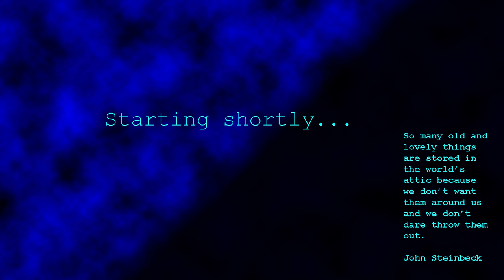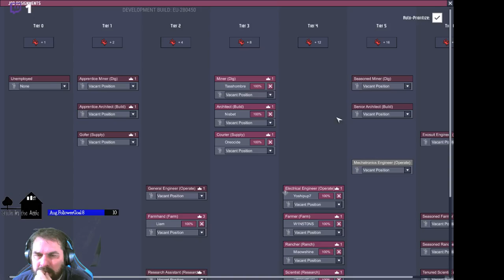OxygenNotIncluded: Join us in the Cosmic Frathouse! Ignore the puke and sticky spots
Capture from the stream on youtube & twitch